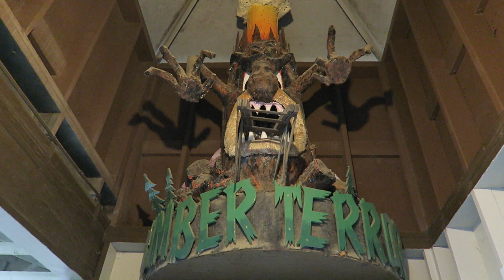Timber Terror Off-Ride Footage, Silverwood CCI Wood Coaster | Non-Copyright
Timber Terror is one of two CCI wood coasters at Silverwood.  This out-and-back coaster runs along Route 95.  The ride opened back in 1996 (as Grizzly), but it has undergone two key changes in recent years that have changed the experience.  The buzz bars were replaced with individual lap bars and RMC installed some steel track on the turns.